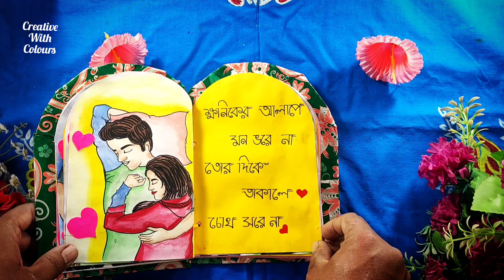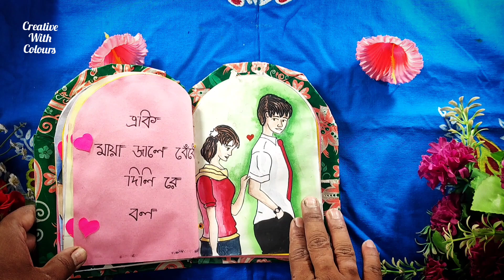Chitrogolpo- চিত্র গল্প//please Samle Nish//জানিস আমি ইচ্ছে করে খুব রাগ দেখাই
please Samle Nish//জানিস আমি ইচ্ছে করে খুব রাগ দেখাই , তুই মানিয়ে নিবি বলে।